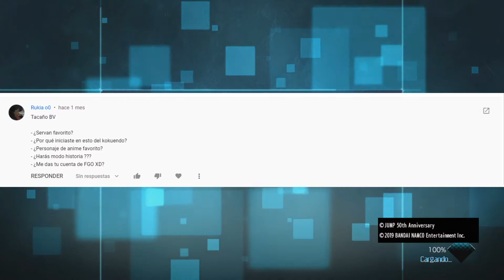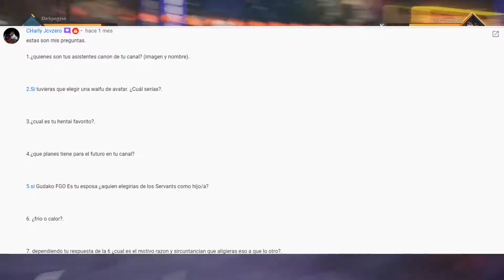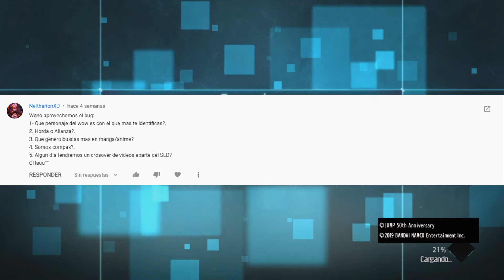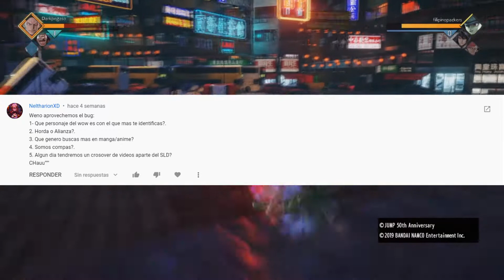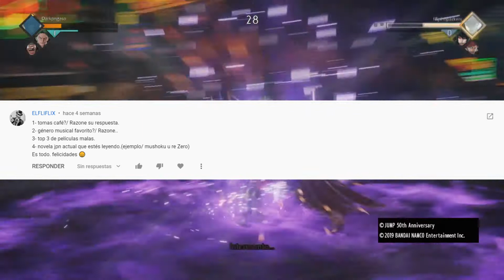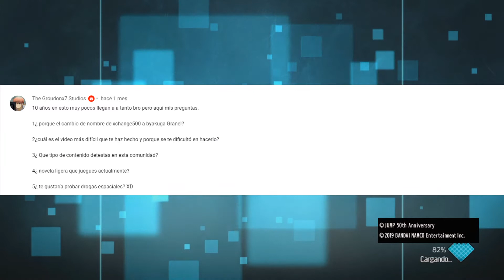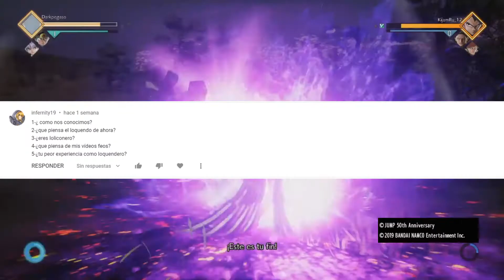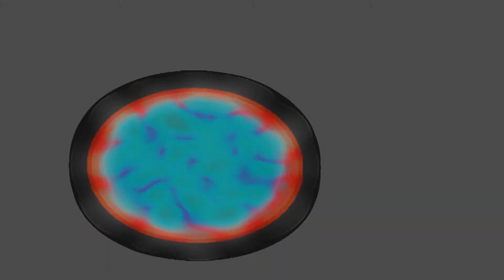10° Aniversario (Video Respuesta)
Bueno, aquí está mi video respuesta a todas las preguntas.

No soy dueño de ni uno de los contenidos que se muestra en el video.